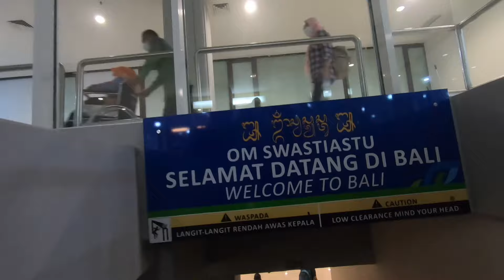JOE RICHARD Menuju INDONESIA FASHION PARADE di Bali